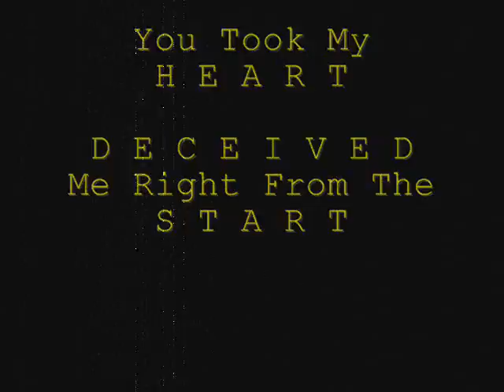CM Punk/Avril Lavigne - Angels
This is another former ship that my fiance and I had three years ago. This was the first of many, but, again, things really didn't work out and we decided to make our own out of what happened and this song suits that situation PERFECTLY. Note: THE PHOTOS USED IN THIS PROJECT DO NOT BELONG TO ME!